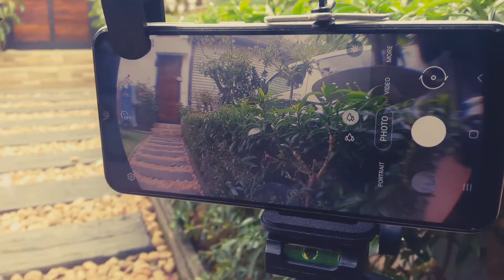How to use 180' FISHEYE LENS for MOBILE PHOTOGRAPHY | CLIP LENSES for mobile photography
(Get it from the link below)